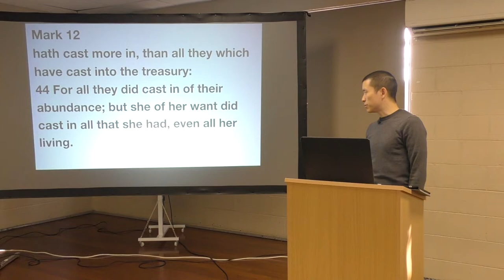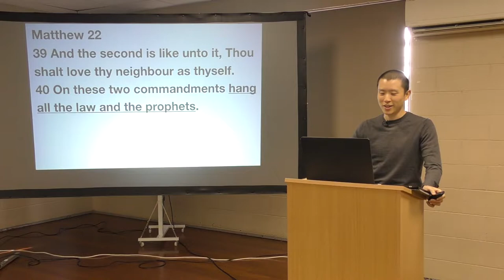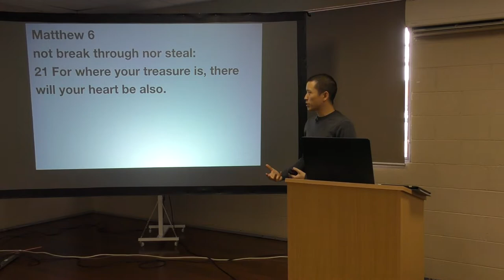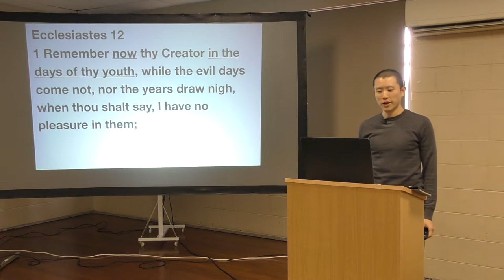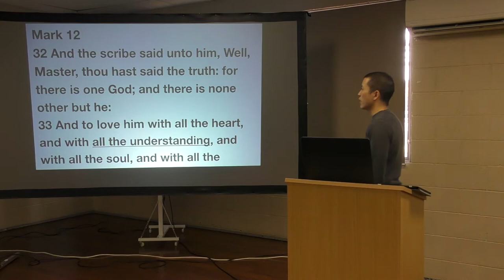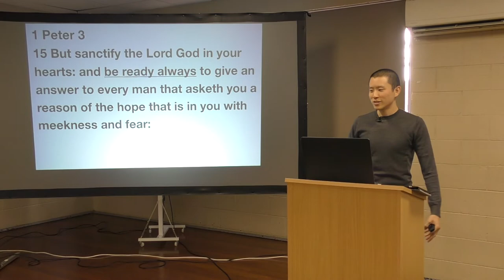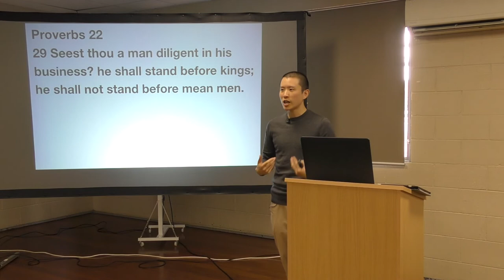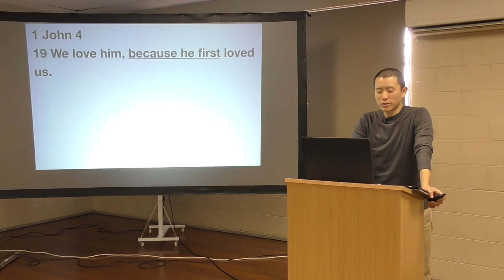All Thy Heart, Soul, Mind & Strength | Victor Tey (2-Jun-2019)